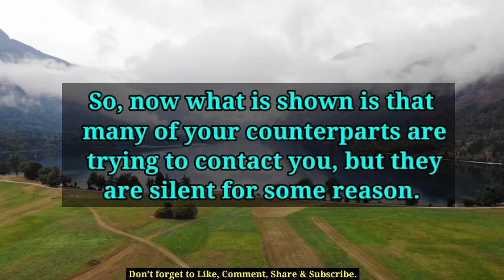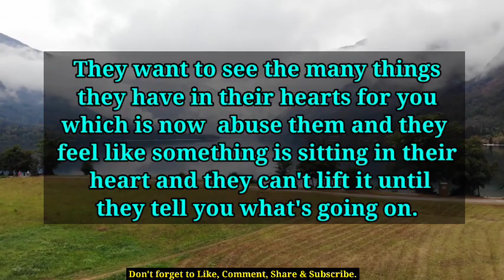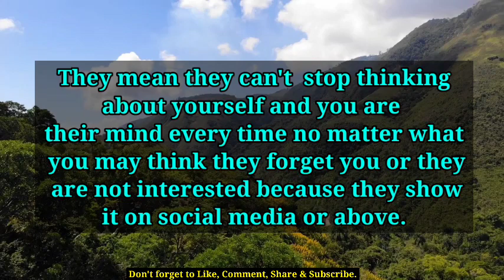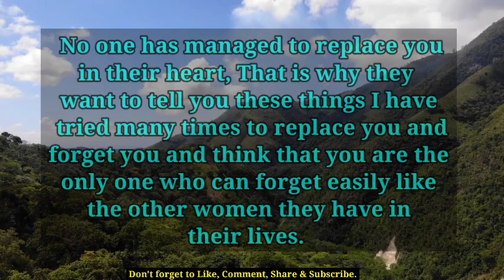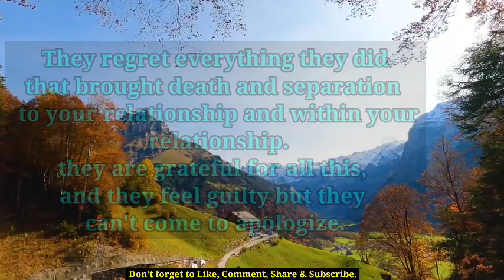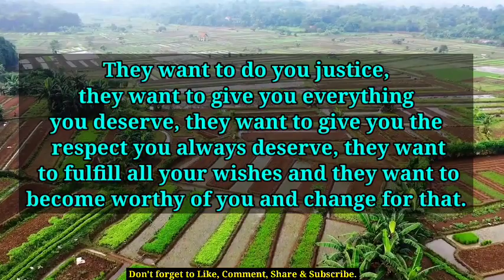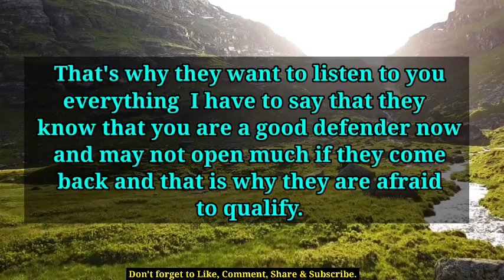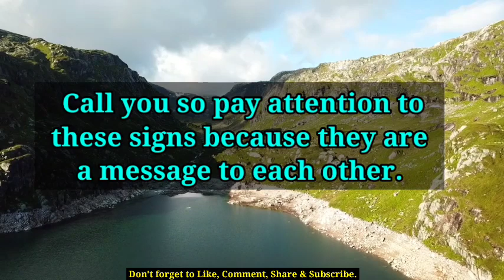😭💔Your Person Tried Many Times To Replace You Because... 🦋 tarot reading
😭💔Your Person Have Tried Many Times To Replace You Because... 🦋 tarot reading

divine feminine,
twin flame,